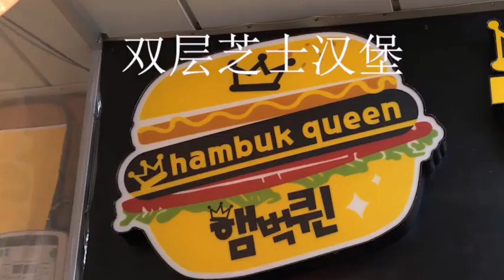广州忆霖食品有限公司 第15集 双层芝士